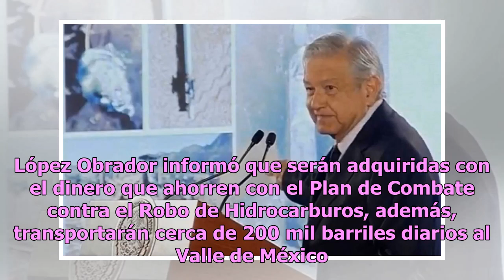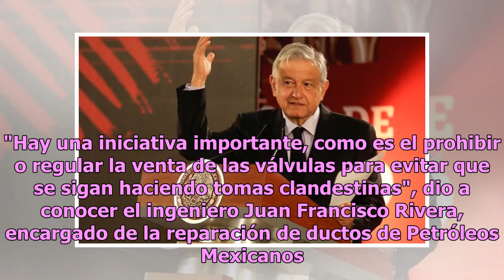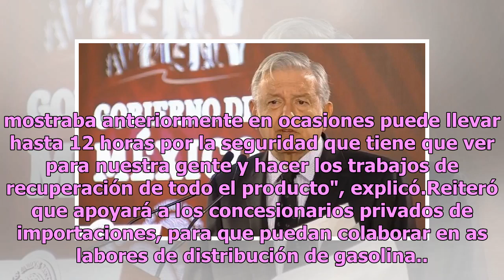Anuncia AMLO compra de 500 pipas para abastecer combustible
El presidente Andrés Manuel López Obrador anunció la compra de 500 pipas de 60 mil litros cada una, para atender el desabasto en el país. Ya estamos actuando, porque vamos a adquirir pipas para que nunca falte el combustible en ningún lugar del país. Se está pensando adquirir 500 pipas de 60 mil lit...